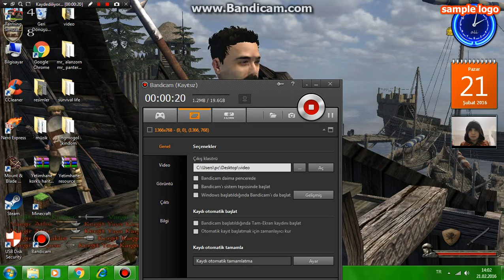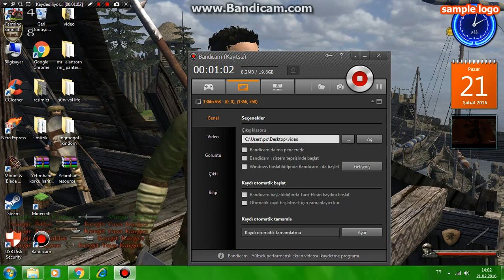DUYURU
arkadaşlar duyrumuzu dinleyin!